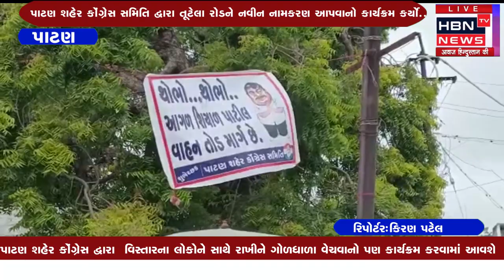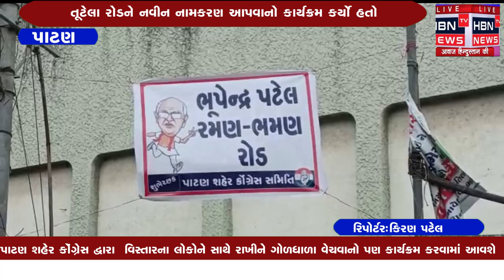પાટણ શહેરના તૂટેલા રોડ ના નામકરણ ના બેંનરો લગાવીને અનોખો વિરોધ નો કાર્યક્રમ@HBNTVNEWS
પાટણ શહેરના તૂટેલા રોડ ના નામકરણ ના બેંનરો લગાવીને અનોખો વિરોધ નો કાર્યક્રમ @HBN TV NEWS